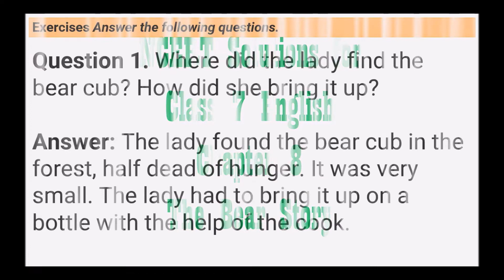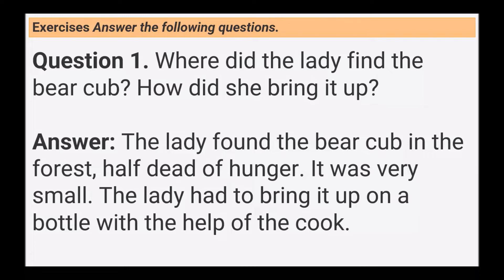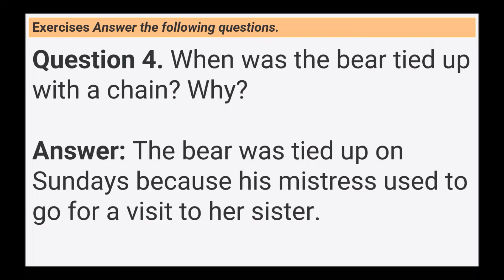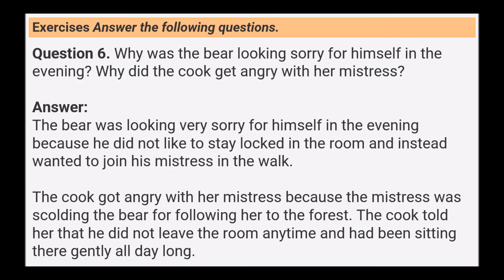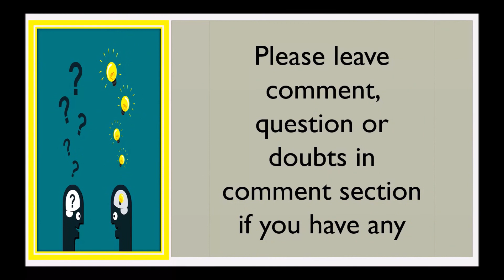NCERT Solutions for Class 7 English Chapter 8 The Bear Story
Hello Viewers,

Today we will discuss about NCERT Solutions for Class 7 English Chapter 8 The Bear Story